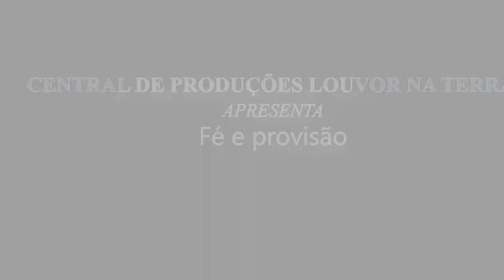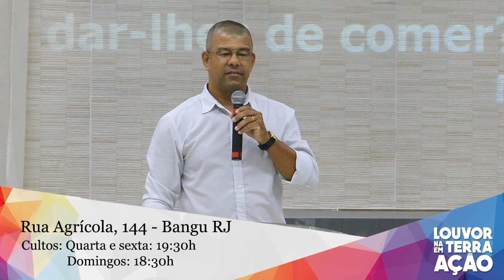Pastor Jairo Pereira - Fé e Provisão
Conheça nosso Ministério:

Fanpage oficial: /louvornaterraemacao

Instagram Oficial: @louvornaterra